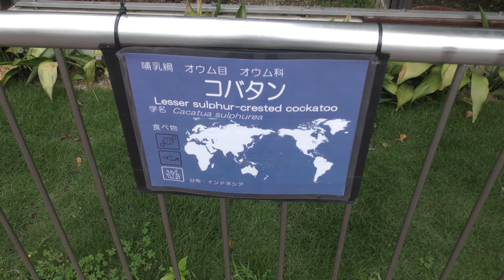コバタン (周南市徳山動物園) 2018年5月19日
コバタン (周南市徳山動物園)

□ コバタン
英名：Dwarf sulphur-crested cockatoo
学名：Cacatua sulphurea

■ 撮影場所
徳山動物園 (山口県)
Shunan City Tokuyama Zoo